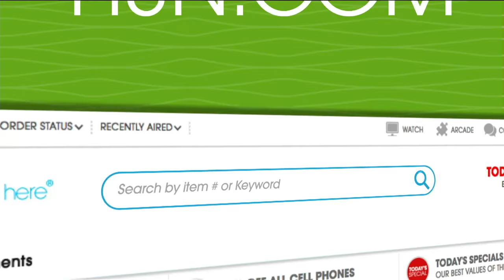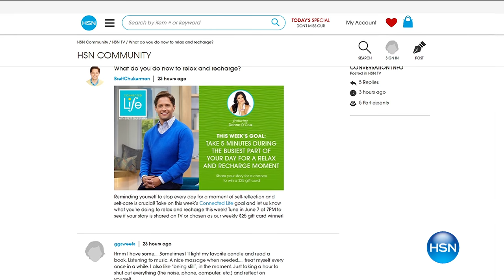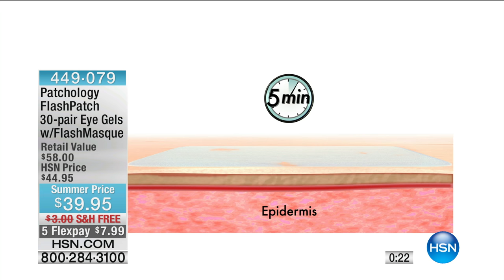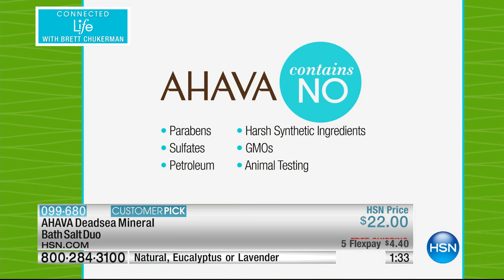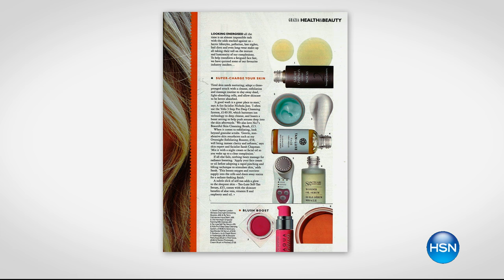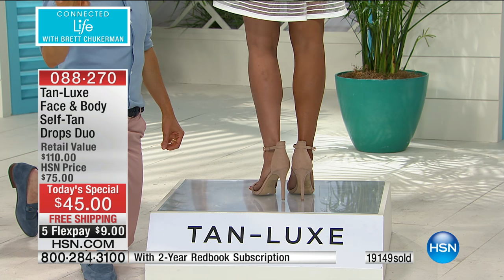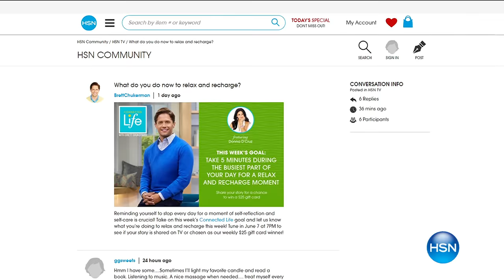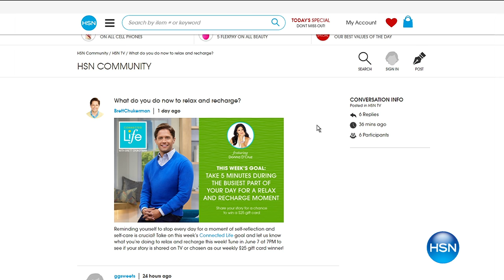HSN - Connected Life - 5/31/2017